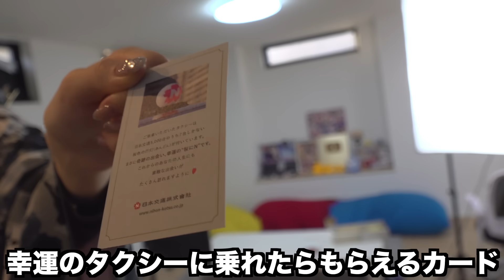大学卒業式いけなかった娘が母に袴姿サプライズ披露したらまさかの緊急事態にwww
改めて大学卒業しました発表と記念の袴姿をサプライズでママに見せにいったらめちゃくちゃ喜んでくれた
卒業式行けなかったり家族に晴れ姿見せれなかった方はぜひこういう機会をつくってみると喜んでもらえると思います🥰
エアとUraNにも見せたかったけどまた着る機会ないかな

全力おバカのエア、食いしん坊ママのUraN、ツンデレ妹の浅見めい
ある日突然集められた見ず知らずの女子3人が奇跡的に仲良くなって平和な日常楽しんでます
くれまぐ推しは世代問わず まぐねっこ🤪🍼💜